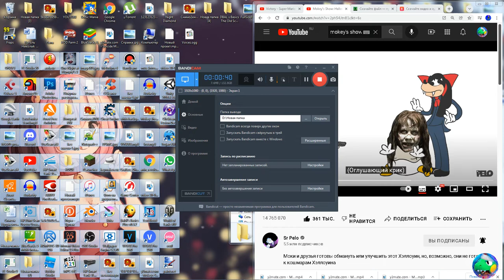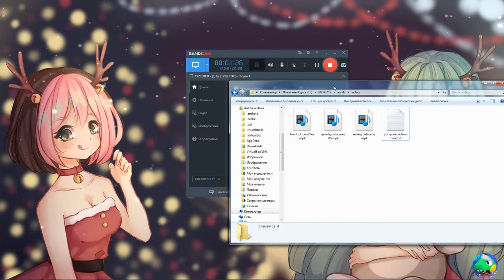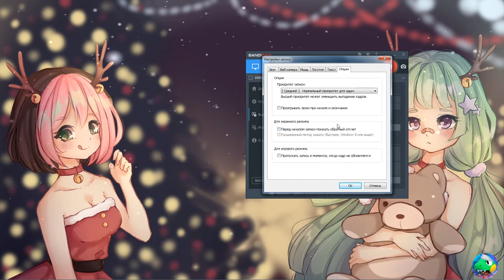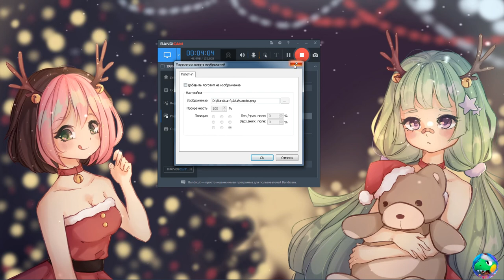КАК СДЕЛАТЬ ХОРОШЕЕ КАЧЕСТВО В БАНДИКАМ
Извините за лаги так как я записывал в обычном режиме